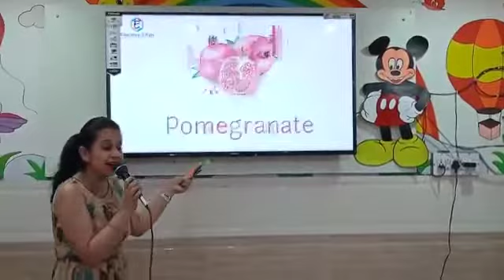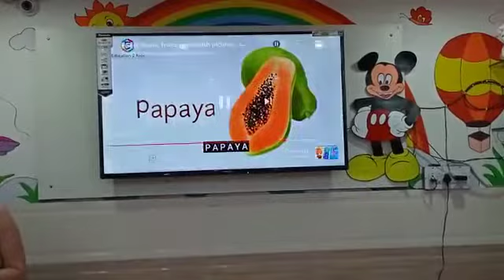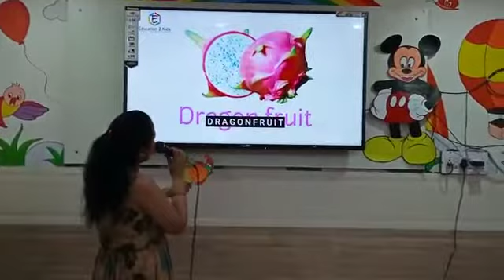FRUIT DAY ACTIVITY IN KPH